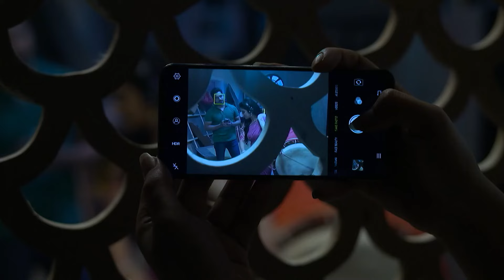Jamuna - Sarthak TV Serial - Full Ep 145 - Jamuna Roy - Zee Sarthak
Mallikaâ€™s husband scolds her for her rude behaviour with Jamuna. Arjya records a video of Jamuna. Later, Geet informs Anuradha about her problems.

Show Name : Jamuna
Producer/Star Cast : Shweta Bhattacharya,
Episode No : 145

Jamuna aspires to become a Dholak player to disprove the gender bias in music. The struggle ensues when she is torn between proving herself as a musician and being accepted in Sangeet’s family.&nbsp;